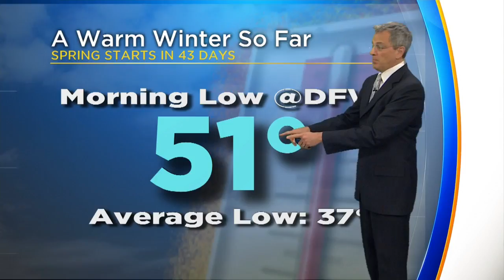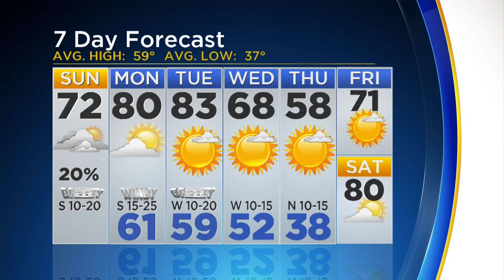Jeff Ray's Forecast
Another dreary start but a warmer day ahead.